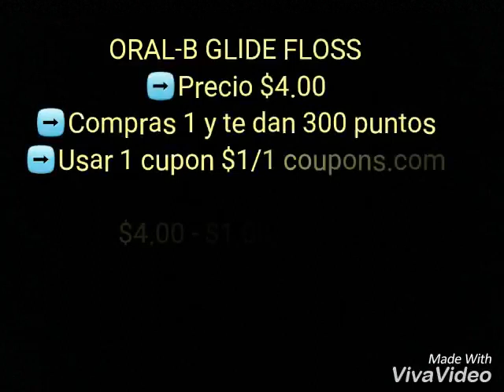RITE AID... Ve por lo gratis apartir de (Sep 3 - Sep 9)